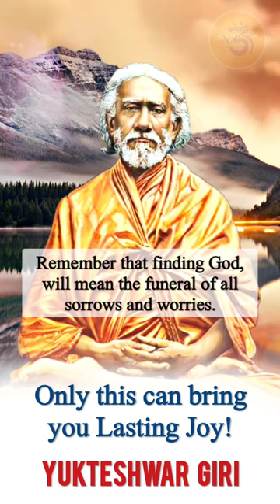How to achieve LONG LASTING HAPPINESS? || Sri Yukteswar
Sri Yukteswar, Guru of Paramahansa Yogananda, explains how to achieve long lasting happiness. Swami Yukteswar Giri emphasizes the impermanence of earthly and worldly pleasures and says that joy satisfaction cannot be found in them. This lesson will help the beginners in spirituality a lot.

Video and Voiceover By : Kushagra Munshi
Background Music : "Peaceful Ambient Background Music - I am blessed", by CO. AG Music

Join our Telegram Channel: @HinduismAsItIs